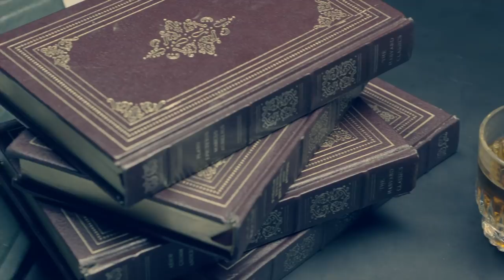Googlebot: SEO Mythbusting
In the second episode of SEO Mythbusting, Martin Splitt (WebMaster Trends Analyst, Google) and his guest Suz Hinton (Cloud Developer Advocate, Microsoft) discuss the many intricacies of Googlebot such as:
What is - and what is not - Googlebot (crawling, indexing, ranking) (1:02)
Does Googlebot behave like a web browser? (3:33)
How often does Googlebot crawl, how much does it crawl, and how much can a server bear? (4:03)
Crawlers & JavaScript-based websites (9:04)
How do you tell that it’s Googlebot visiting your site? (11:12)
The difference between mobile-first indexing and mobile friendliness (12:28)
Quality indicators for ranking (13:35)

Google crawlers (user agents) - see which robots Google uses to crawl the web

In the future episodes of SEO Mythbusting, look forward to more topics such as SEO & JavaScript, SEO & Web Performance, SEO & Web Frameworks, and SEO & Future of the Web.